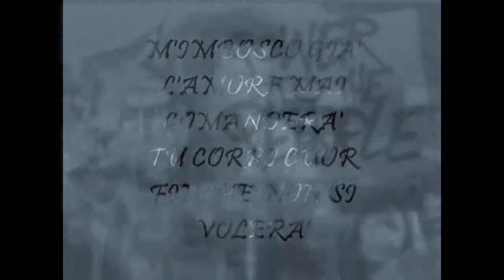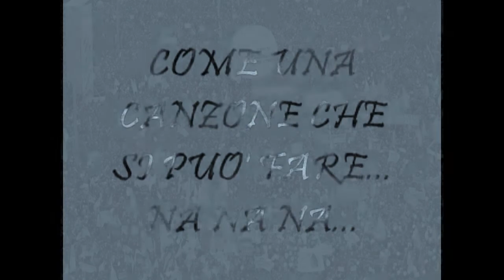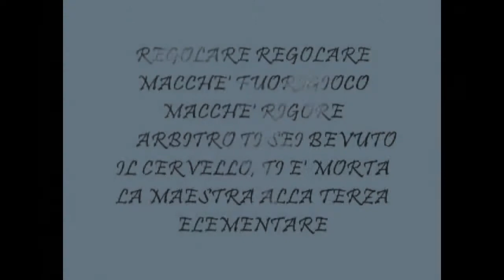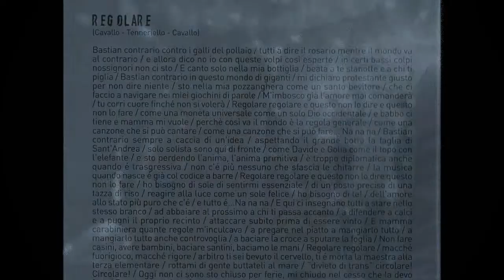Regolare - Mimmo Cavallo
"Regolare" (Cavallo Tenneriello Cavallo) - Video Amatoriale - "Non c'e più nessuno che sfascia le chitarre, la musica nasce già col codice a barre... regolare... regolare" -

REGOLARE
Mimmo Cavallo & Leo Tenneriello

bastian contrario contro i galli del pollaio
tutti a dire il rosario mentre il mondo va al contrario
e allora dico no io con queste volpi cosi' esperte
in certi bassi colpi nossignori non ci sto
e canto solo nella mia bottiglia
beata a te stanotte e a chi ti piglia

bastian contrario in questo mondo di giganti
mi dichiaro protestante giusto per non dire niente
sto nella mia pozzanghera come un santo bevitore
che ci faccio a navigare nei miei giochini di parole
m'imbosco già l'amore mai comanderà
tu corri cuore finchè non si volerà

regolare regolare e questo non lo dire e questo non lo fare
come una moneta universale come un solo dio occidentale
e babbo ci tiene e mamma mi vuole perchè cosi va il mondo
e' la regola generale come una canzone che si può cantare
come una canzone che si può fare... na na na.

bastian contrario sempre a caccia di un'idea
aspettando il grande botto la faglia di Sant'Andrea
solo solista sono quì di fronte
come Davide e Golia come il topo con l'elefante
e sto perdendo l'anima, l'anima primitiva
e' troppo diplomatica anche quando e' trasgressiva
non c'e' più nessuno che sfascia le chitarre
la musica quando nasce è già col codice a barre

      ho bisogno di sole di sentirmi essenziale di un posto preciso di una tazza di riso
      reagire alla luce come un fiore felice
ho bisogno di te !. dell'amore allo stato più puro che c'e' ... e tutto e'... na na na.

e qui' ci insegnano tutti a stare nello stesso branco
ad abbaiare al prossimo a chi ti passa accanto
a difendere a calci e a pugni il proprio recinto
attaccare subito prima di essere vinto

e mamma carabiniera quante regole m'inculcava
a pregare nel piatto a mangiarlo tutto
a mangiarlo tutto anche contro voglia
a baciare la croce a sputare la foglia

non fare casini, avere bambini, baciare santini, baciamo le mani...

      regolare regolare macchè fuorigioco macchè rigore
      arbitro ti sei bevuto il cervello, ti e' morta la maestra alla terza elementare
      rottami di gente buttateli a mare, "divieto di trans" circolare! circolare!
      oggi non ci sono sto chiuso per ferie, mi chiudo nel cesso che la devo fare...

      regolare regolare e babbo ci tiene e mamma mi vuole
      e' un mondo logico, binario, lineare, guardo la moviola e ancora ci sto male
      per questo protesto ti sono contro perche' con te ci ho perso piu' di un punto
      e in questo finale arroventato... tutto lo stadio... tutto lo stadio !

...na na na... regolare...